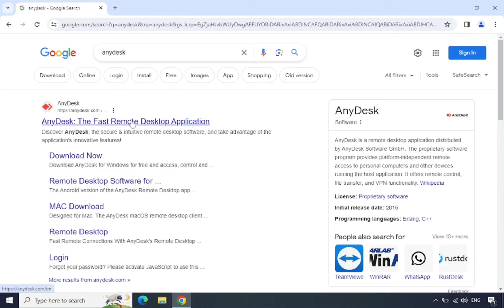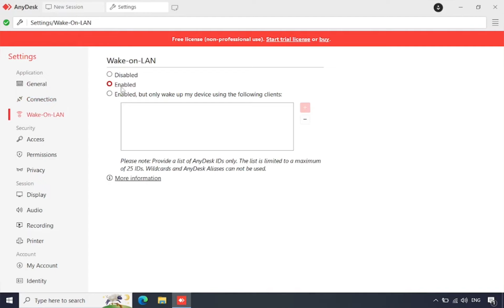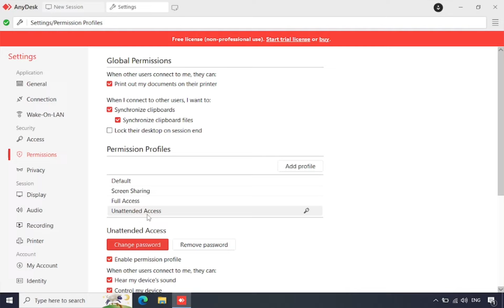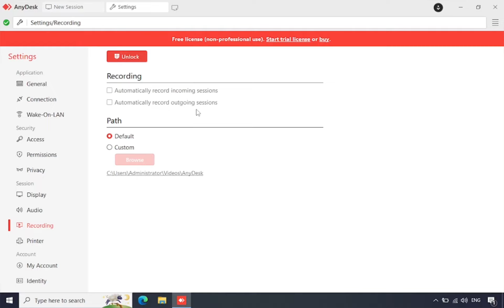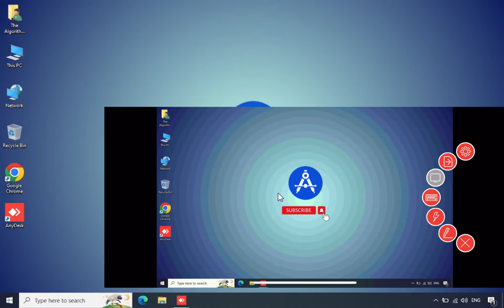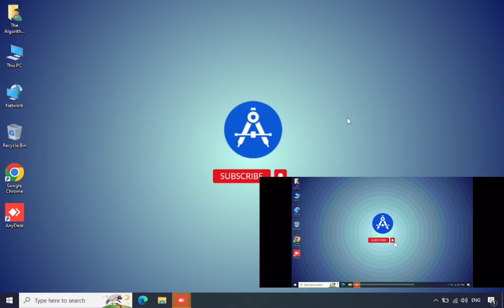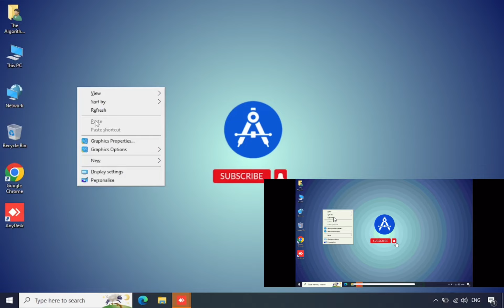How to install and use AnyDesk (Walkthrough)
Embark on a comprehensive journey through the world of remote desktop access with our AnyDesk Walkthrough! 🌐💡 This tutorial unlocks the secrets of utilizing AnyDesk to its fullest potential, enabling you to connect effortlessly, regardless of your location. Perfect for professionals, students, or anyone looking to offer or receive remote assistance, our guide covers everything from initial setup to unlocking powerful features hidden within AnyDesk. Join us to explore how to streamline your remote access experience and make distance a thing of the past. Hit play and elevate your remote desktop skills with our expert insights today! 🚀🖥️